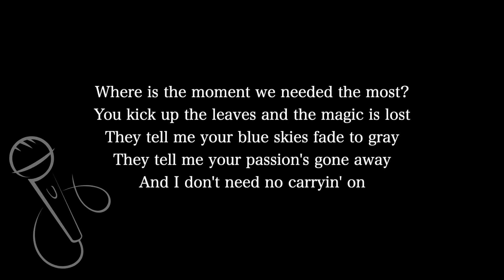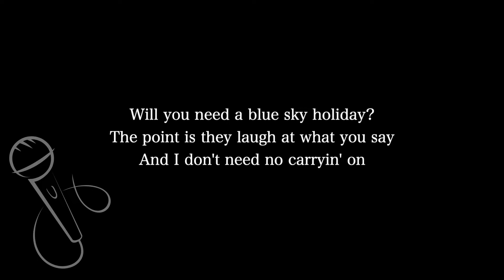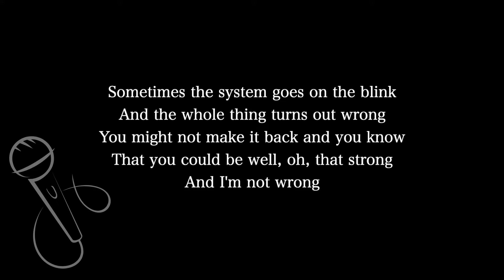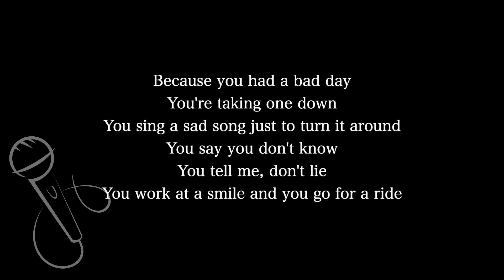【Karaoke Instrumental】Bad Day / Daniel Powter【Higher Key】